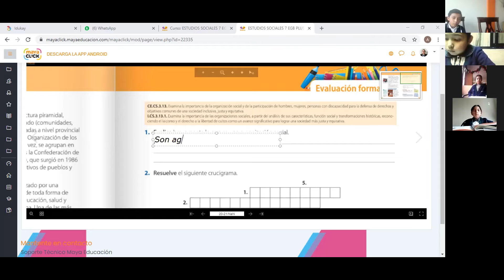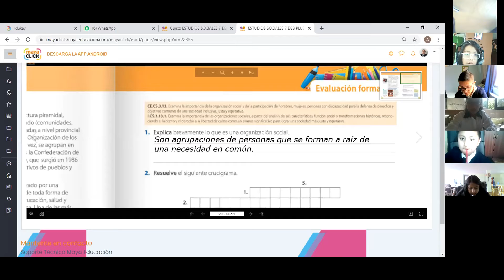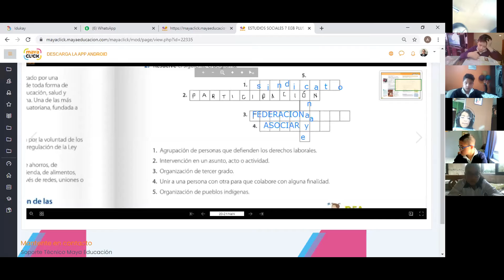7EGB B ESTUDIOS SOCIALES ALEXANDRA 08DIC2020